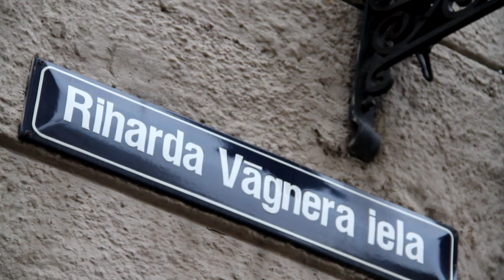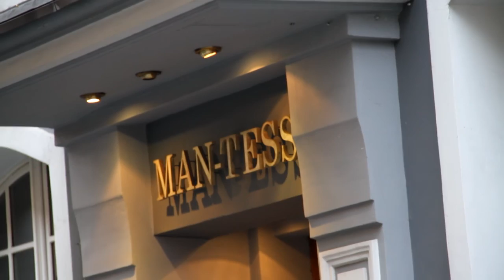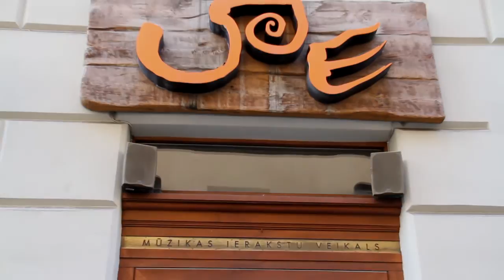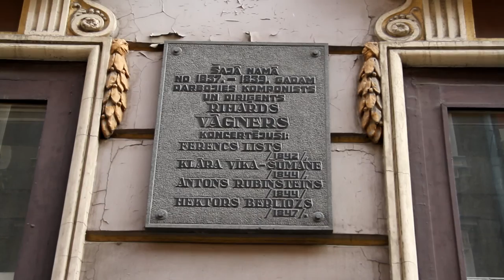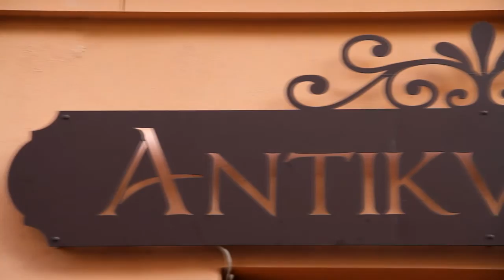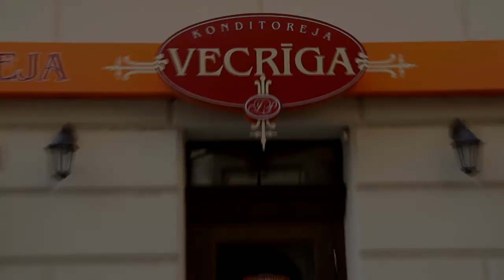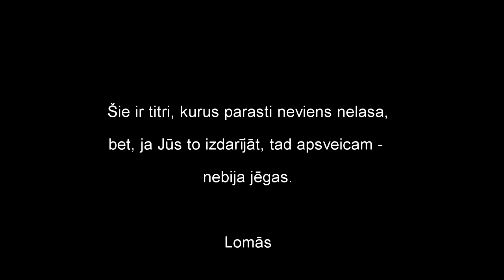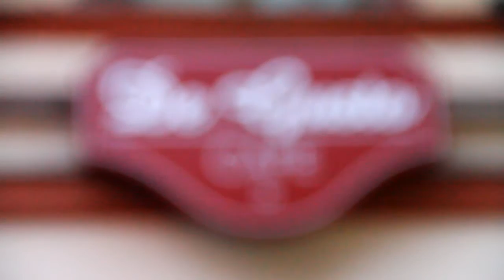Riharda Vāgnera iela/ Wilhelm Richard Wagner +bloopers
Šis ir mūsu pirmais darbs un pirmos kaķēnus parasti slīcina. Ja arī paliek garlaicīgi, nepadodies un noskaties līdz pašām beigām. Veidojot projektu, mācījāmies filmēt, montēt un runāt. Lieki piebilst, ka veidojām darbu lielā steigā.
Rihards Vāgners.